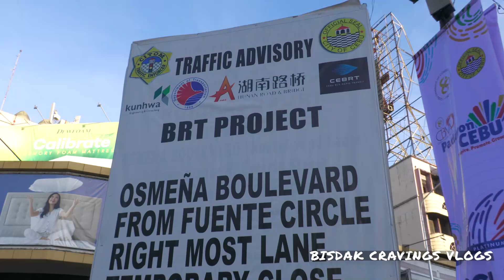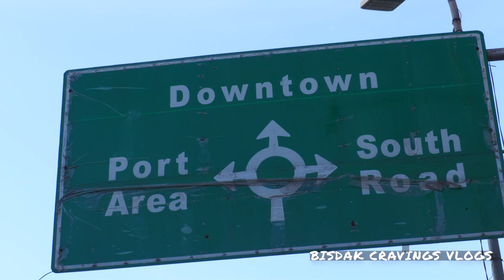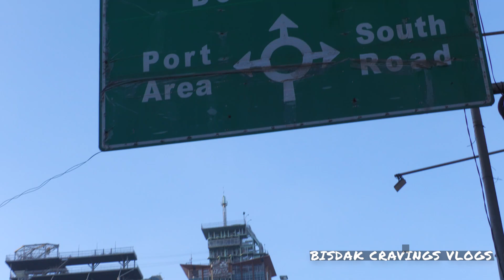Cebu BRT construction VS CAPITOL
We recommend the stoppage of the Cebu Bus Rapid Transit in Osmeña Boulevard due to its adverse effect on the beauty of the Cebu Capitol Building which was declared as a National Historical Landmark,

ongoing civil works of the Cebu BRT along Osmeña Boulevard had only worsened the traffic situation in the area.

urging project proponents of the long-delayed Cebu BRT to halt civil works due to violation of heritage laws.

wanted to put a halt on the construction of the Cebu BRT to protect the Capitol Building’s heritage status